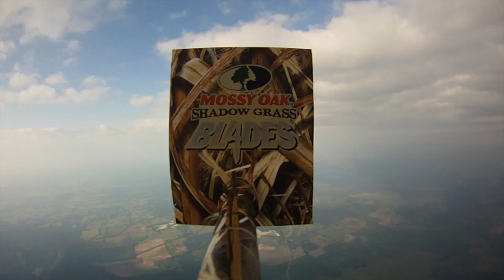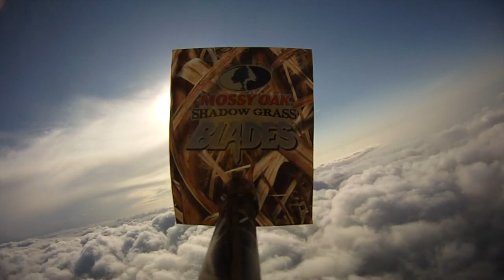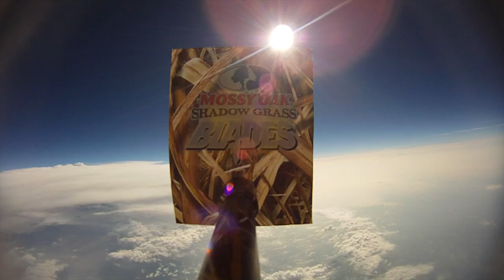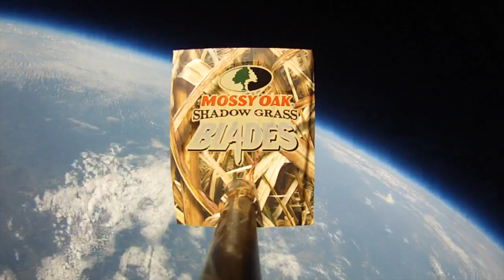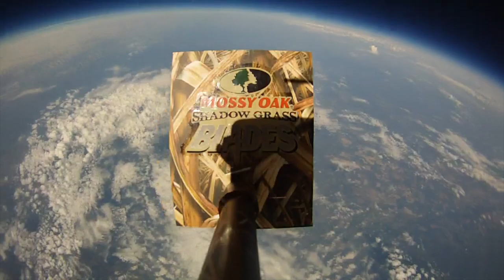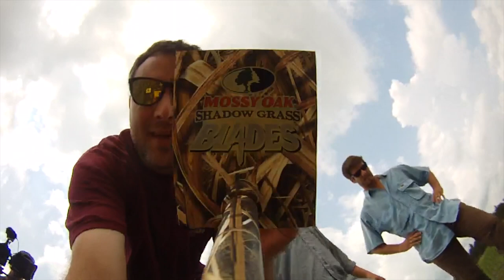Mossy Oak Blades Space Balloon - Flight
On June 5, 2013, after several weeks of research and preparation, a crew from Mossy Oak literally launched its newest camo pattern, Shadow Grass Blades, into the atmosphere. A couple of carefully mounted cameras, one aimed at a Blades covered arm, were released into the air by a large weather balloon. The second camera pointed down to film the Earth as the balloon floated upward into space. The footage it captured was awesome, to say the least. It's not a Passion. It's an Obsession.